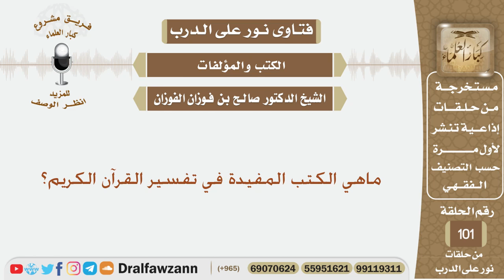ماهي الكتب المفيدة في تفسير القرآن الكريم؟ الشيخ صالح بن فوزان الفوزان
نص السؤال:
ماهي الكتب المفيدة في تفسير القرآن الكريم؟
السيرة الذاتية :
للاشتراك في قناة الشيخ صالح الفوزان

رئيس الفريق
لمشروع كبار العلماء